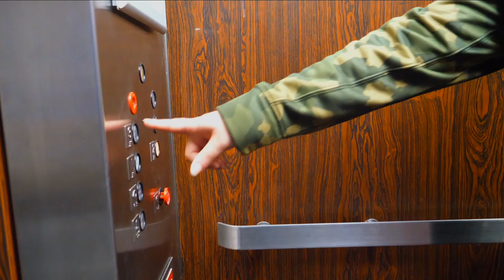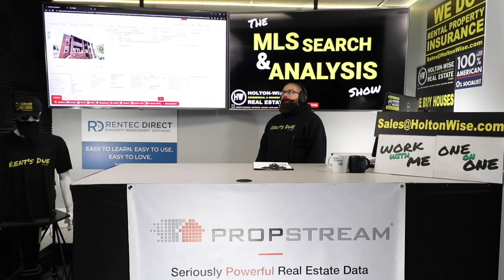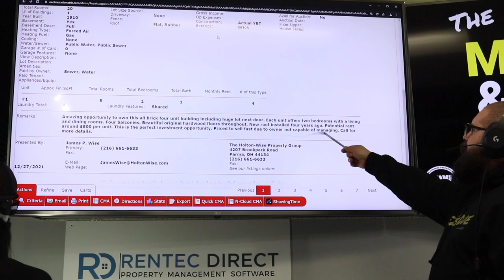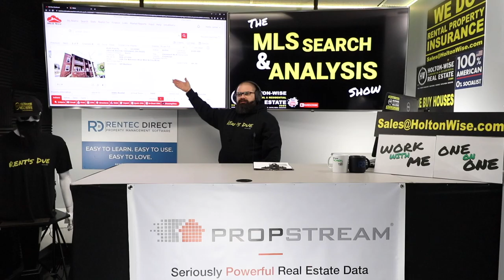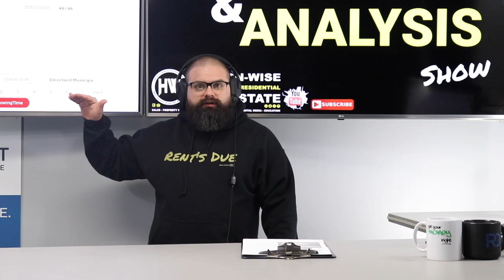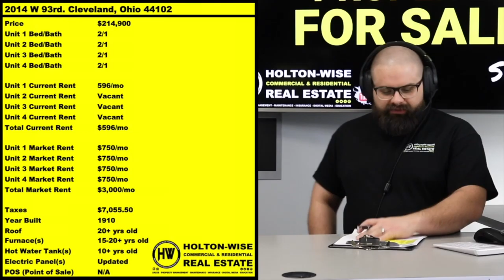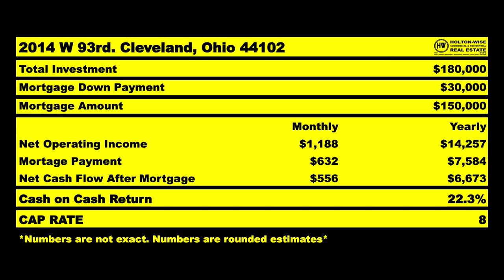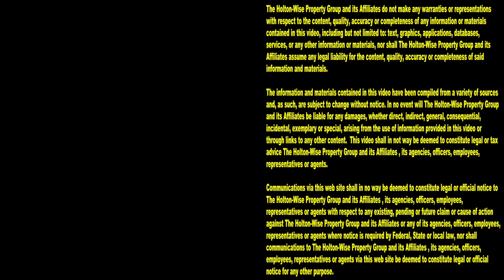Out of State Real Estate Investing Gone Wrong (Squatters) | MLS Search & Analysis 1,360 - 2014 W 93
Investing out of state can make you a lot of money if you're living in a market that isn't very investor friendly. However, long distance rental property ownership isn't for everyone. If you're a stubborn investor who is unable to work with a property management team, your out of state rental property portfolio is going to suffer. During the 1,360th episode of The MLS Search & Analysis Show, Cleveland landlord James Wise is helping an out of state investor from New Jersey make money buying an out of state rental property that the previous out of state owner screwed up. In it's current condition, this rental property has squatters who need to be evicted but the owner isn't willing to pay for their eviction so the property is falling into further disrepair. In short, this apartment building and it's out of town owner are a complete dumpster fire. In order to make money investing out of state, investors need to avoid making the same mistakes that this long distance property owner already made. Tune in to HoltonWiseTV to learn what not to do when investing in a new real estate market from out of state.

📺 HELPFUL RESOURCES
Holton-Wise FAQ